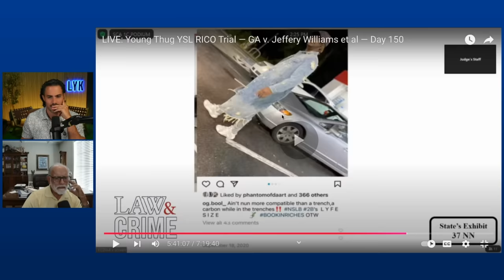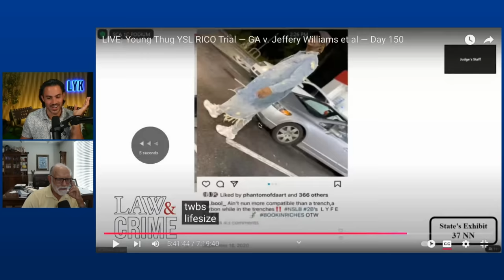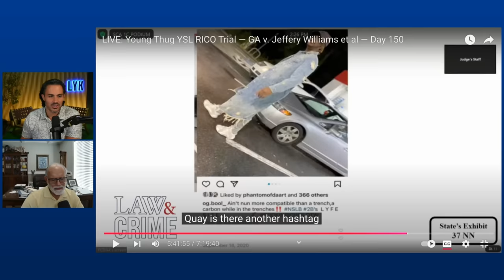Is The YSL Trial Over? Mistrial For Real This Time? Plea Deals?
Chapters:
0:00 Welcome
0:30 Intro
2:14 State Asking Improper Questions
6:17 Final Straw - Free Quay
9:35 Mistrial Motion
13:01 Judge Addressing Sloppiness
22:13 Difference Between With Or Without Prejudice
26:03 What Jury Has Seen
29:10 Objection Waiver?
33:09 Plea Deal Negotiations
46:44 Conclusion